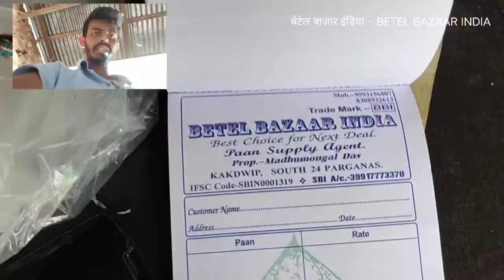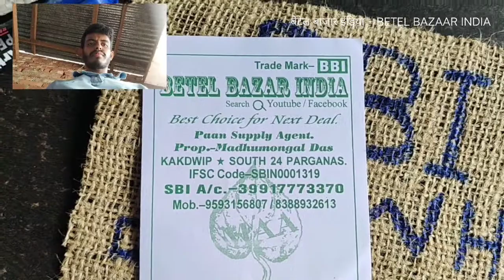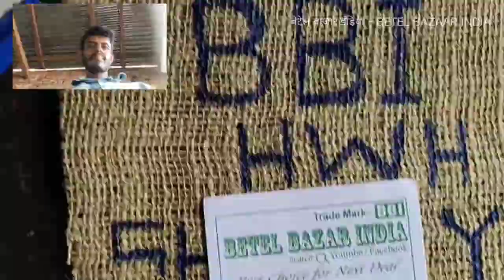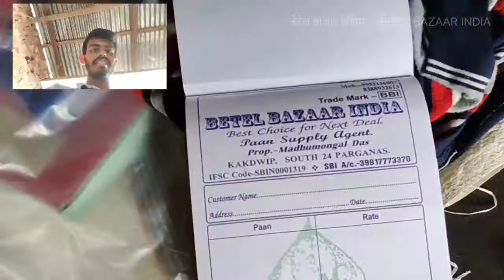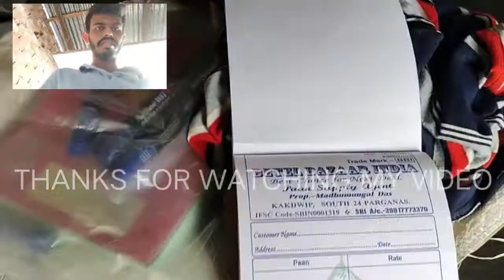MEETHA PAAN | KOLKATA BETEL LEAF | WORLDWIDE PAAN EXPORT | BIGGEST BETEL LEAF EXPORT MARKET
BETEL LEAF

पान होलसेल :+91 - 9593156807 | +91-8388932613  | 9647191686 | 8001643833

PAAN WHOLESALE - BETEL BAZAAR INDIA - PAAN BAZAAR INDIA
পান হোলসেল - পান বাজার ইন্ডিয়া-
पान होलसेल मंडी - मीठा पान - बांग्ला पान

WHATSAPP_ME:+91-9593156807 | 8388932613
TOP_QUALITY_KOLKATA_BETEL_LEAF_AVAILABLE_FOR_EXPORT
BETEL_LEAF_EXPORTER
SWEET_BETEL_LEAF
MEETHA_PAAN_PATTA
IMP_SECTION
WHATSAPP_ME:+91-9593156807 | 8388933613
BANGLA_BETEL_LEAF
BANGLA_PAAN
BETEL LEAF FARMING
FIRE_PAAN_INDIAN_STREET_FOOD_CALTURE
BETEL_LEAF_AVAILABLE_FOR_EXPORT
KOLKATA_BETEL_LEAF_AVAILABLE_FOR_EXPORT

BETEL LEAF | PAAN | પાન | ಪಾನ್ | पान | പാൻ | ਪਾਨ | பான் | పాన్ | ପାନ